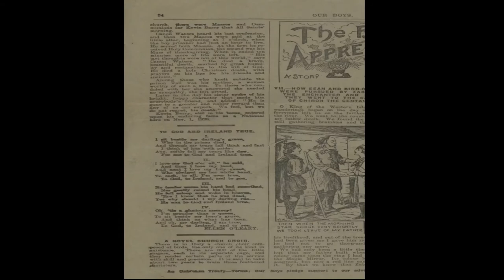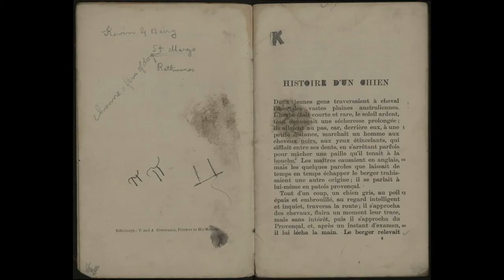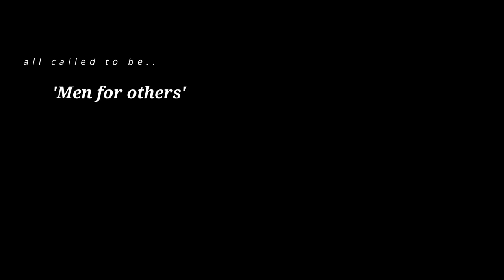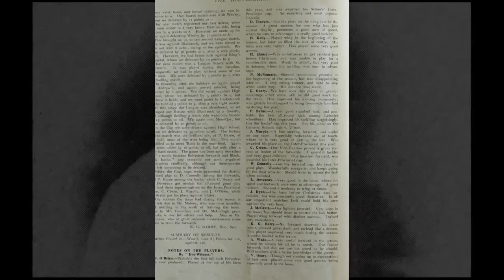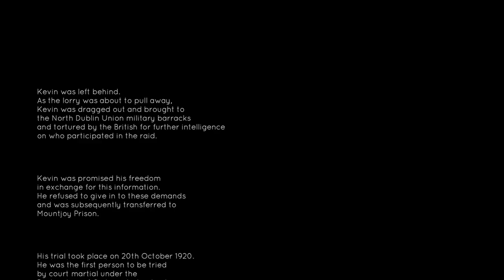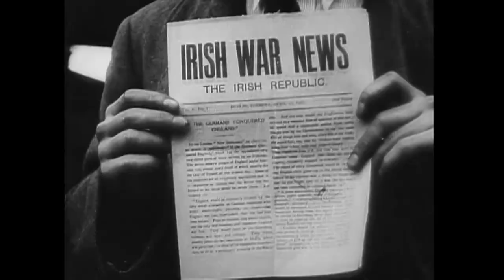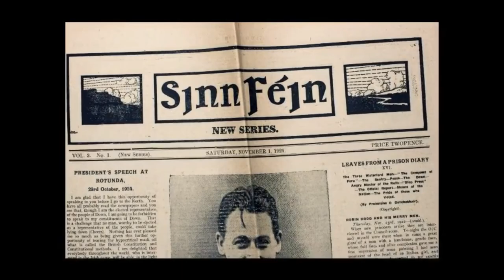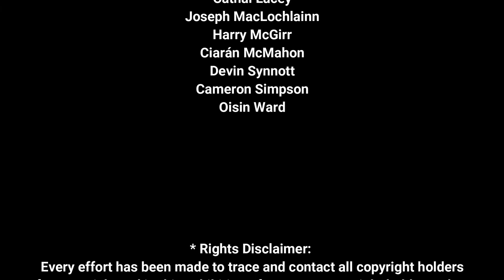The Kevin Barry Online Exhibition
This exhibition is a huge undertaking, involving the Headmaster Mr Gerry Foley, Librarian Aileen Ivory and Archivist Alicia Conley not to mention the huge contribution by the students of Belvedere College.
A commemoration of past pupil and Old Belvederian Kevin Barry  (O.B.)  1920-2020.

DEXTERity Productions wishes to thank everyone who took part in making this project a realisation.